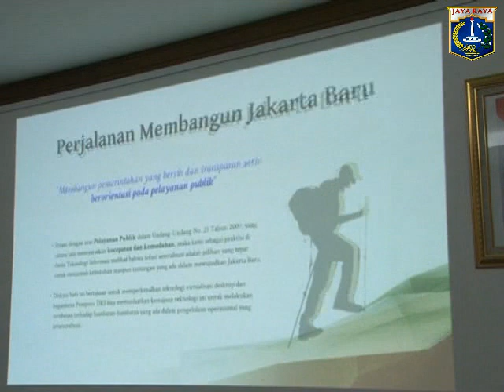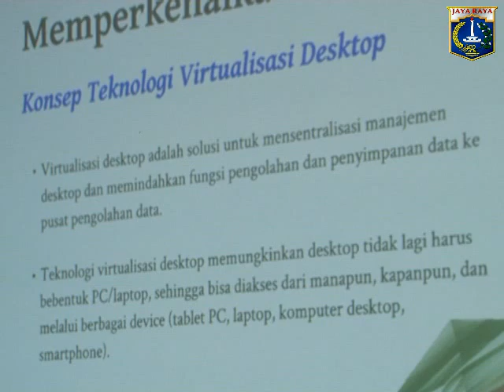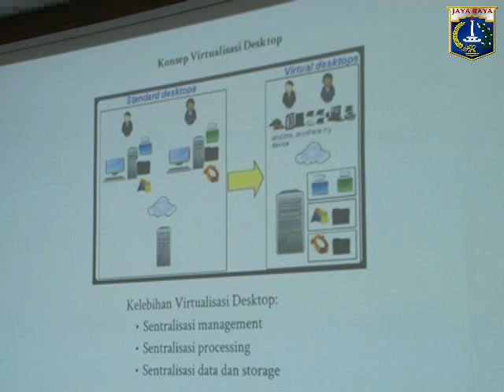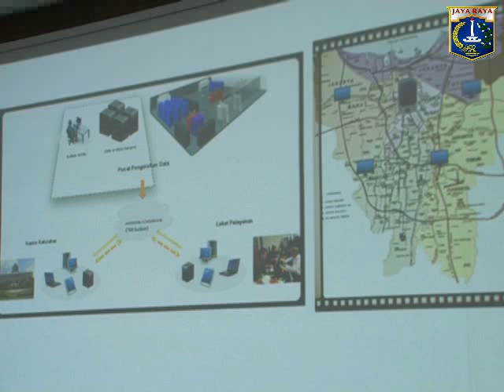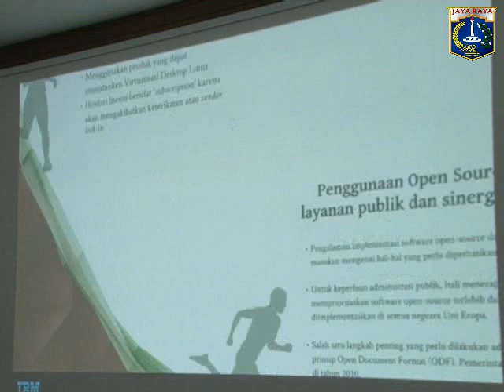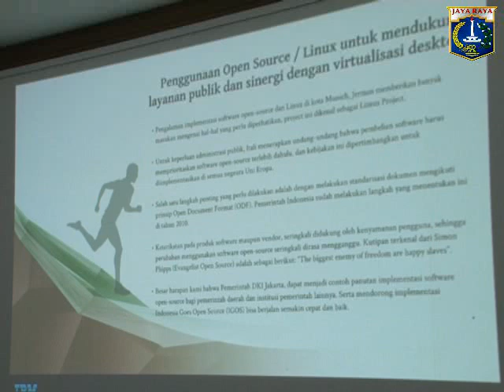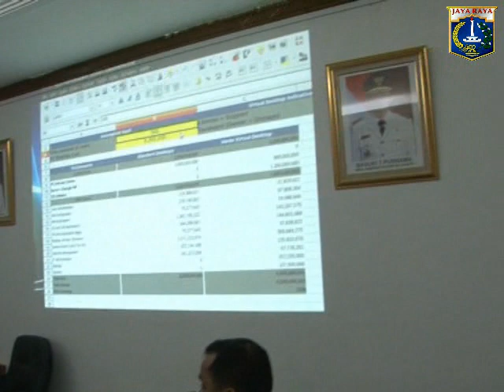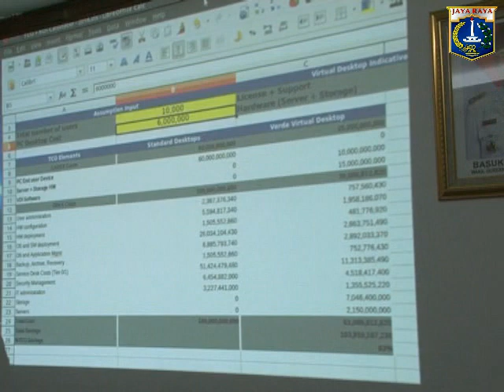28 Jan 2014 Wagub Basuki T. Purnama Menerima PT Jasa Teknologi Informasi IBM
28 Januari 2014 Wakil Gubernur Provinsi DKI Jakarta Basuki T. Purnama Menerima PT Jasa Teknologi Informasi IBM perihal Pemanfaatan Solusi Murah Berbasis Freeware/Linux dan Virtualization di R. Rapat Wagub

Rekam Video : 28 Januari 2014, 09.00
Unggah Video : 28 Januari 2014
Pemilik Video : Humas Pemprov DKI Jakarta (Sie Penyiapan Materi & Publikasi)